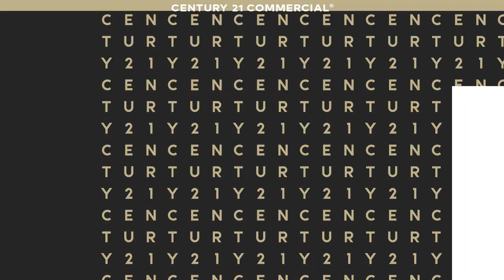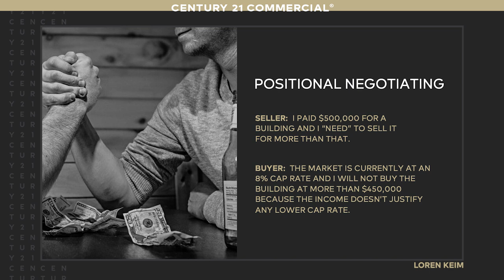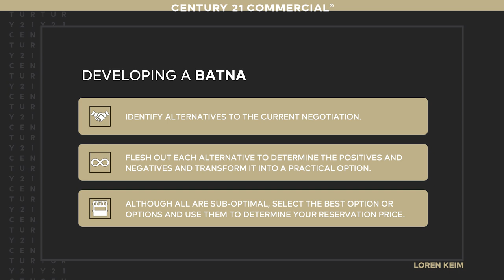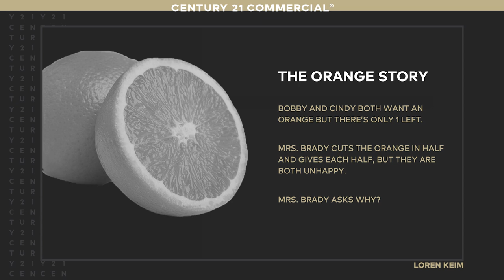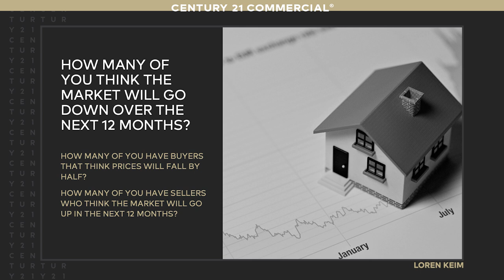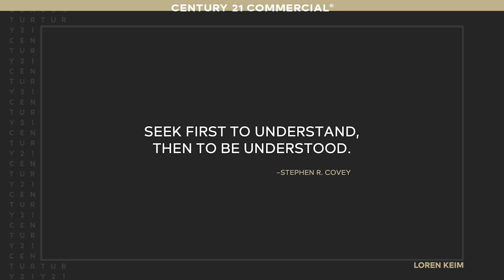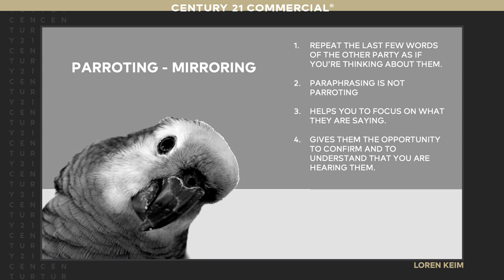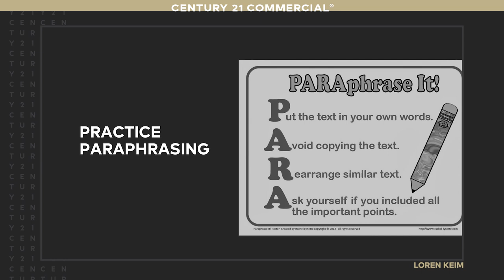The Art of Negotiation Masterclass with Loren Keim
Recorded live from the 2023 One21 Commercial Experience in Orlando, Loren Keim explains strategies for negotiating in commercial real estate and in life.